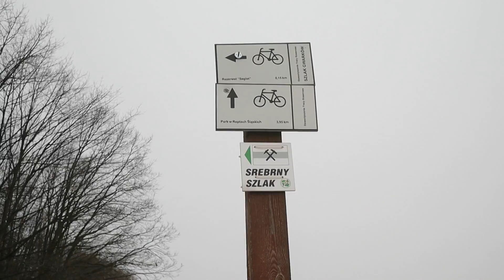Śniadanie nad przepaścią | Segiet, Lazarówka, Hałda Popłuczkowa